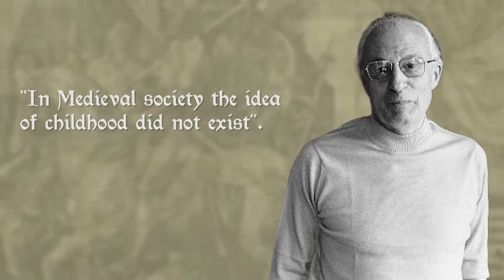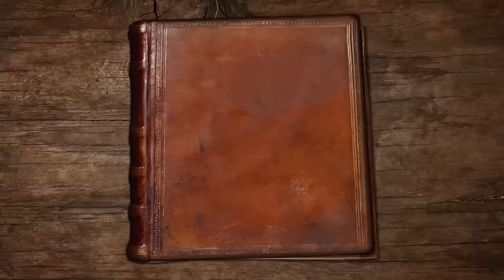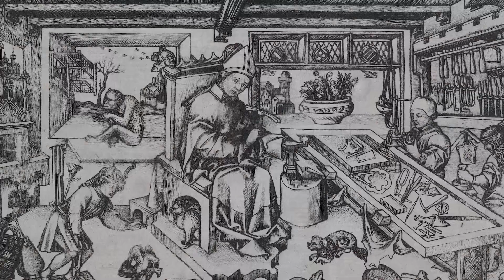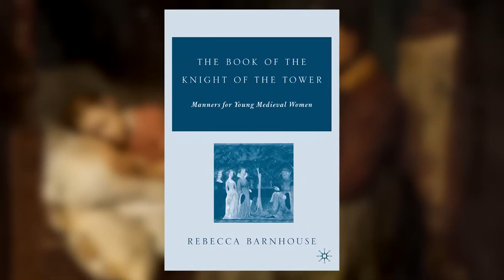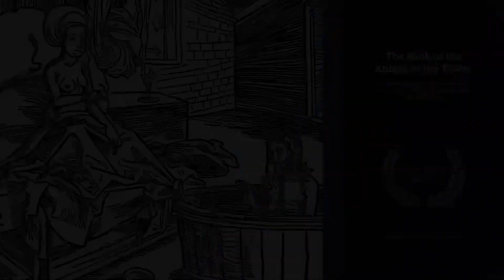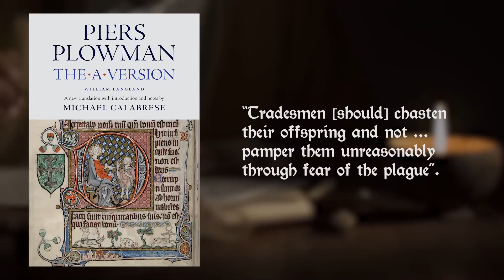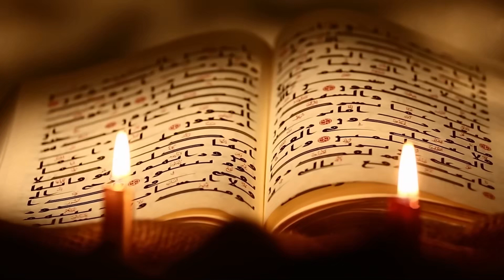Infancia en la Edad Media: Una Realidad Impactante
¿Alguna vez te has preguntado cómo era ser un niño en la Edad Media? ¡Este fascinante video te lo mostrará! Acompáñanos en un viaje en el tiempo para descubrir cómo era la infancia y la adolescencia en la época medieval. Exploraremos cuándo los niños empezaban a trabajar y por qué Elisabeth Paston fue golpeada hasta sufrir una fractura craneal. Además, anunciaremos un emocionante juego de estrategia medieval MMO, Marcha de Imperios, que combina la emoción de las batallas y la construcción de imperios. ¡No te lo puedes perder! ¡Nos encanta escuchar tus opiniones!

👉 Este canal es realizado en colaboración con @medievalmadnesss

00:00:01 - Introducción al tema de la infancia en la edad media
00:00:50 - Introducción al patrocinador del video: Marcha de Imperios
00:02:24 - La adolescencia en la edad media y la influencia del género
00:03:48 - Aprendizaje y trabajo en la infancia y adolescencia medieval
00:05:59 - La literatura y la educación en la infancia medieval
00:07:27 - El cuidado y valor de los niños en la edad media
00:09:03 - Disciplina y castigo en la infancia medieval
00:11:47 - Conclusión y despedida